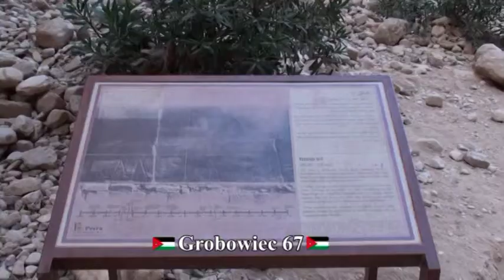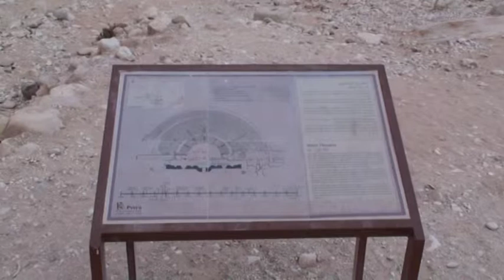The Ancient City of Petra - البتراء - Jordan - Ulica Fasad - Teatr - The Theatre -Petra - Jordania